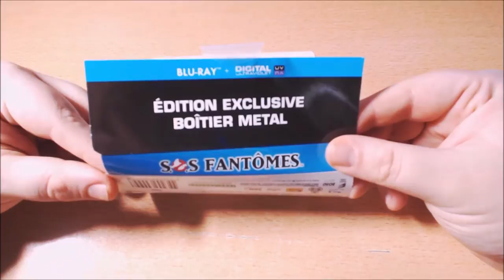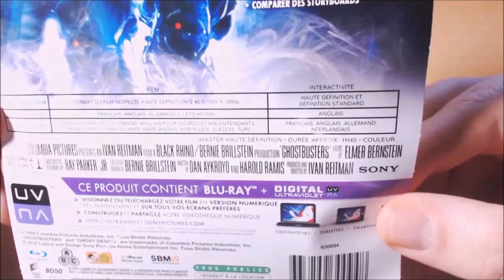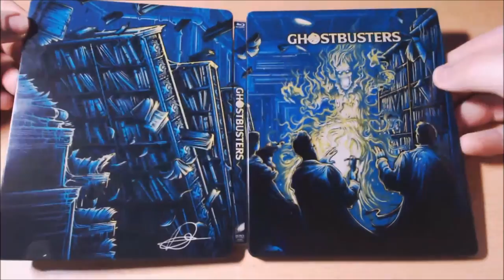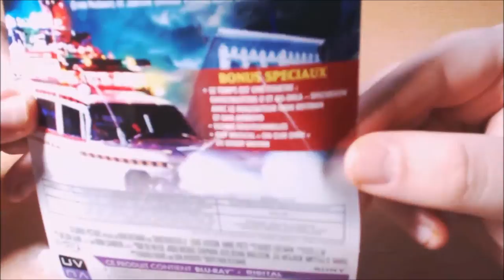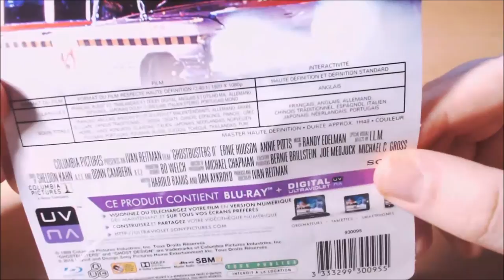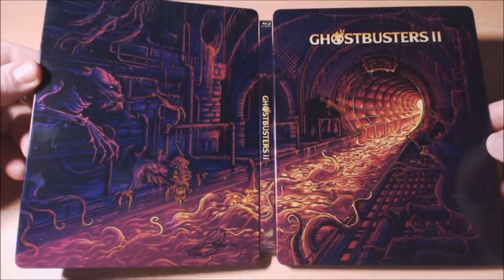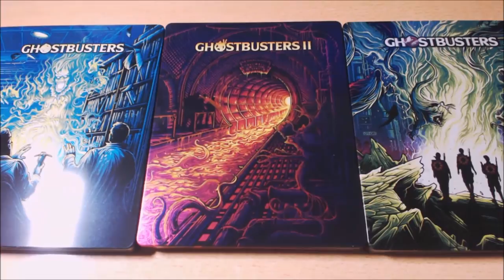UNBOX - Cazafantasmas 1+2 (Project Pop Art Steelbook).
TITULO: UNBOX - Cazafantasmas 1+2 (Project Pop Art Steelbook).